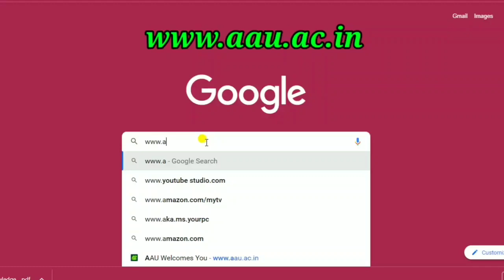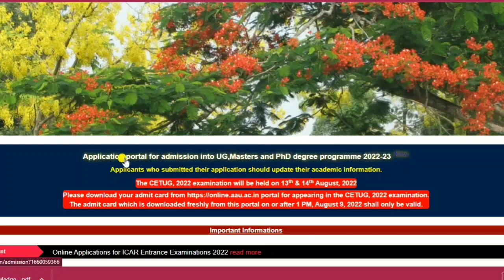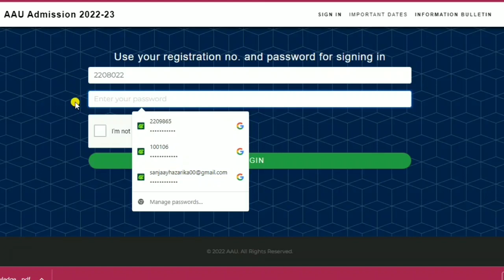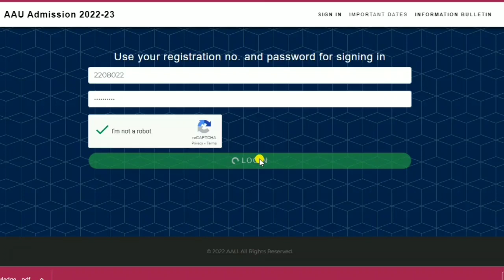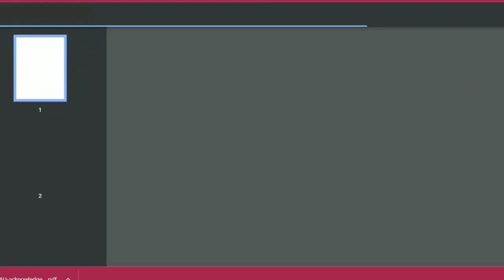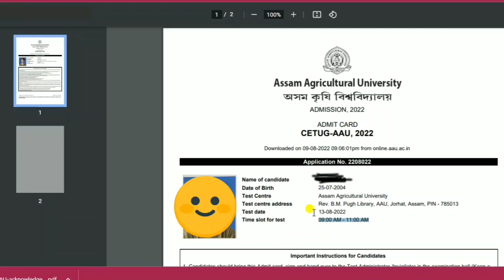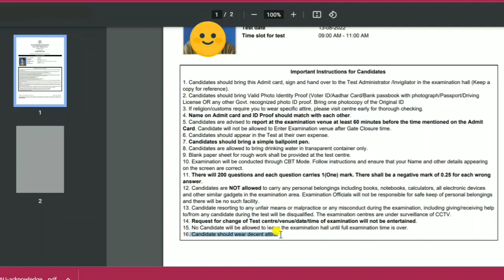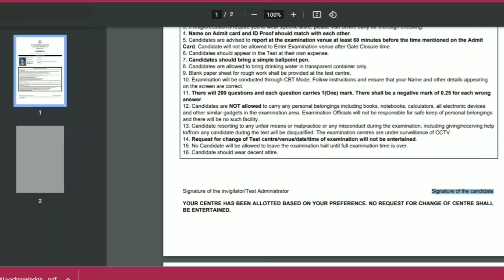CETUG 2022 : কেনেকৈ Download কৰিব Admit Card? Step by Step Process - AAU Admission 2022